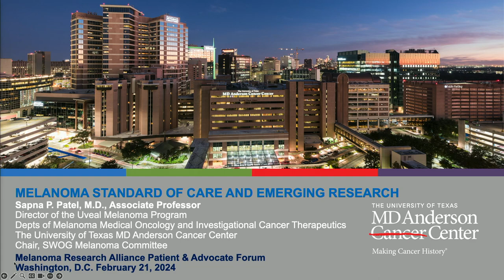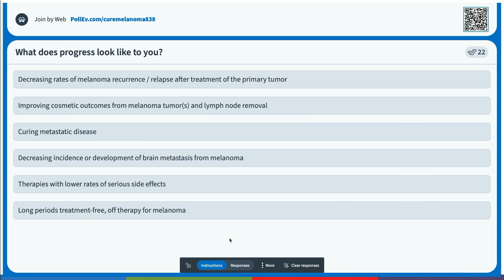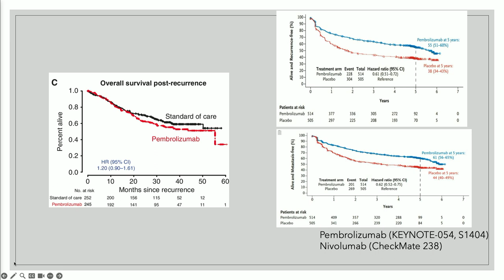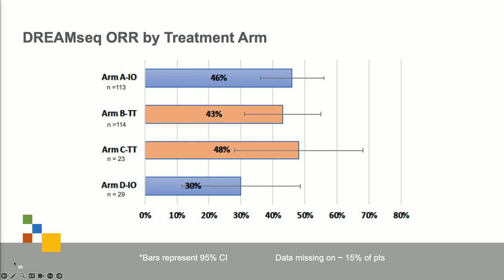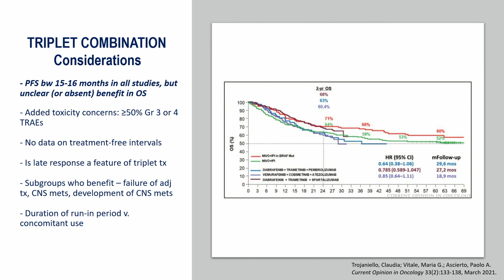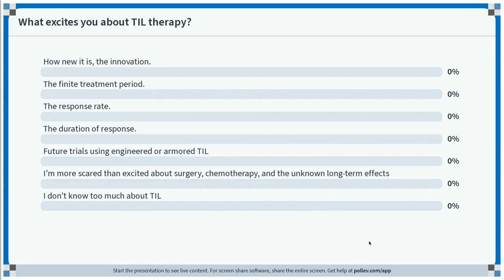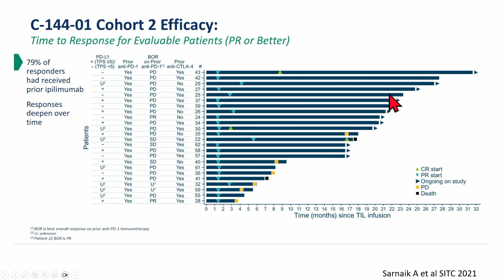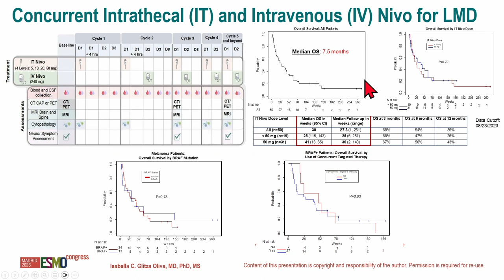The Melanoma Standard of Care & Emerging Research in 2024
During this presentation at the 2024 Melanoma Exchange Patient Forum, Dr. Sapna Patel - medical oncologist at MD Anderson Cancer Center - overviewed the melanoma treatment landscape including recent research advances and clinical trial results.